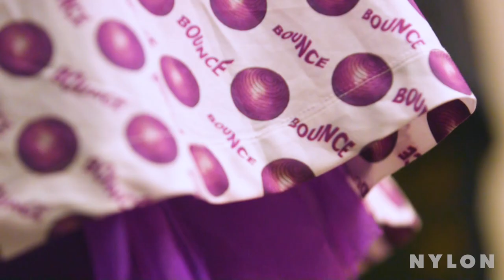Laurence + Chico’s NYFW Show Is How We Do Sports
This loofah-like "sportswear" has us ready to wear rainbow tulle until further notice. Who wants to sport one of these neon gems to their next match?